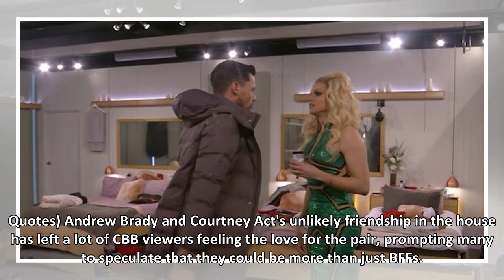Bromance to romance? CBB of Andrew Brady called for Courtney Act ' don't be f *** ing him in Lipsti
Bromance to romance? CBB of Andrew Brady called for Courtney Act ' don't be f *** ing him in Lipstick ' after sneaking to the bathroom together
by Taboola by Taboola Sponsored Links Sponsored Links Promoted Links Promoted Links ..Bitcoin is Dead - How These Experts Are Beating The Crash (Bonner and Partners Subscription)(Bonner and Partners S...